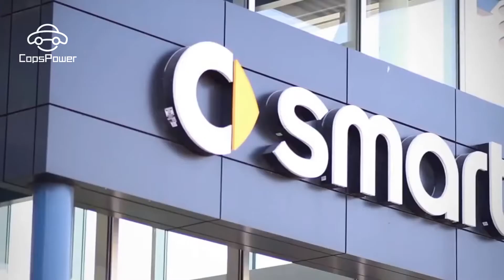買新車和買二手車，區別這麽大，看完會心一笑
隨著新車發行的種類越來越多，很多人選擇重新買車。以前的舊車便掛在二手車交易中心，當然二手車也是有人買的。那麽買市面上那些流動的二手車和買剛出廠的新車有哪些區別呢？看完這些你就知道區別有多麽大了。